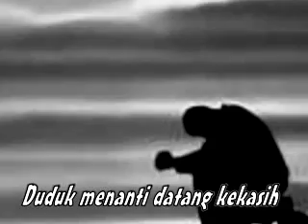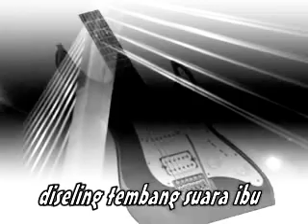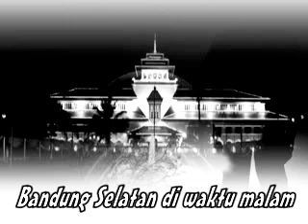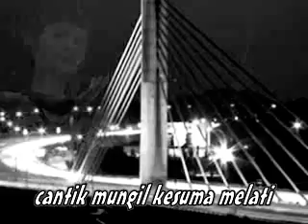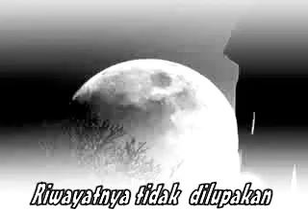Bandung Selatan di Waktu Malam by Hendri Rotinsulu